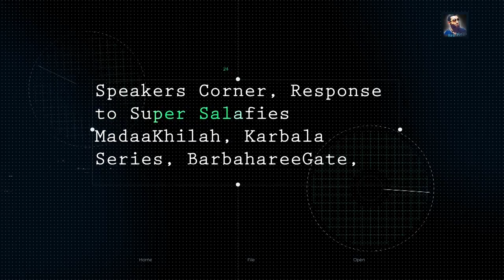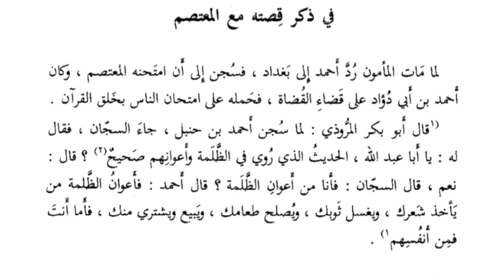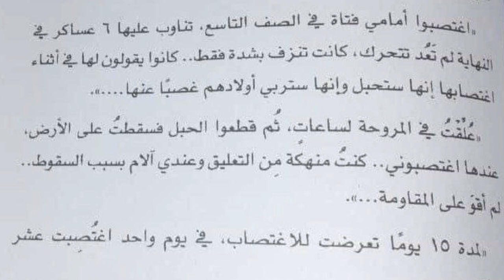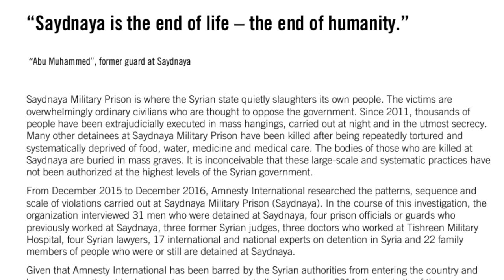HOOP FOR BASHAR AL-ASSAD @Hoopfinesse | AMNESTY INTERNATIONAL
The whitewashers of genocide and massacres need to make public repentance for their lack of allegiance to the Syrian people, only for petty worldly gain @Hoopfinesse